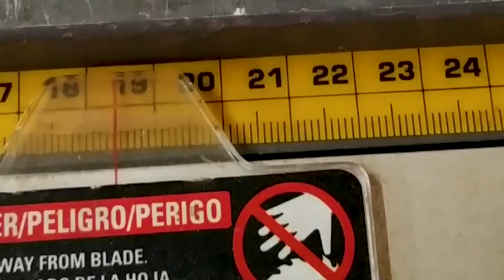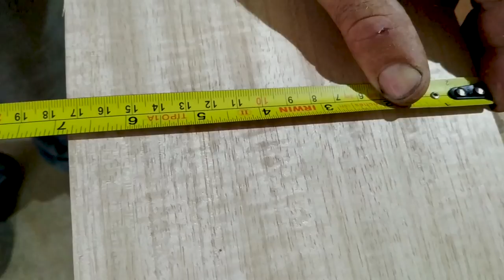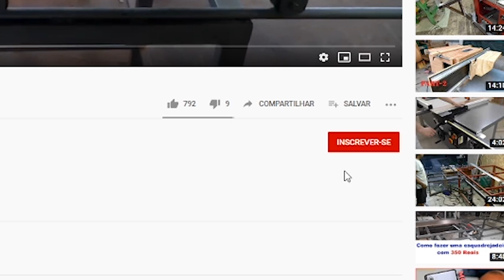COMO ESQUADREJAR TABUAS DE FORMA Simples Dicas Para Trabalho Com Esquadrejadeira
Pessoal, neste vídeo tiramos algumas dúvidas de alguns inscritos e também repassamos outras dicas sobre esquadrejamento de tabuas de madeira em geral.
Qualquer Dúvida poste nos comentários.